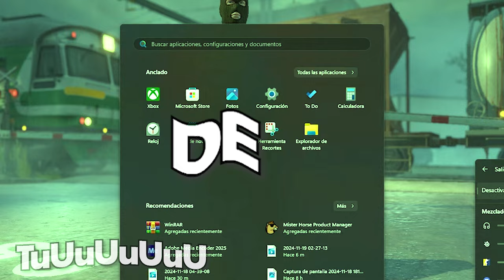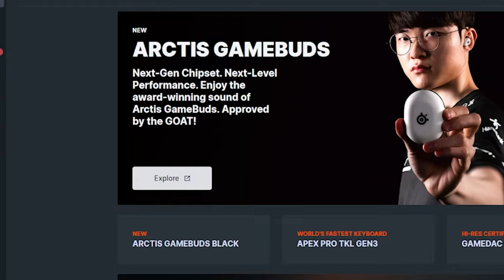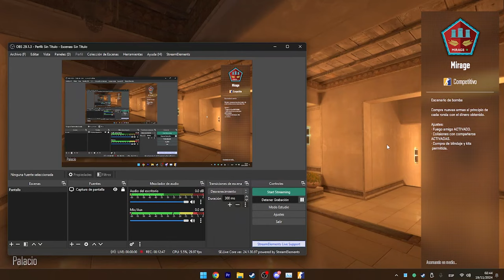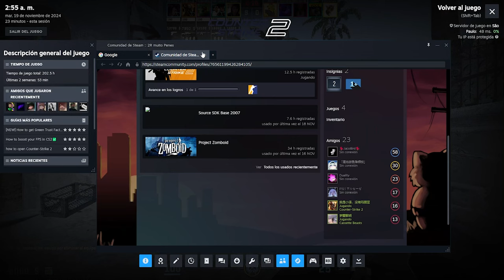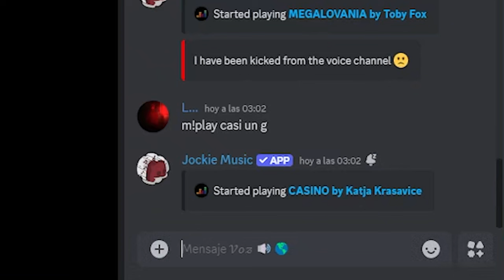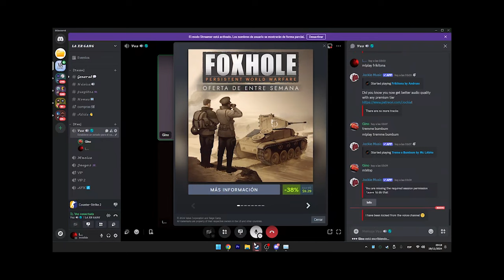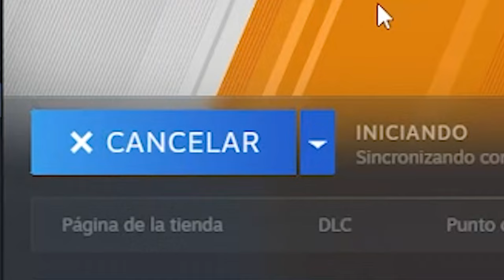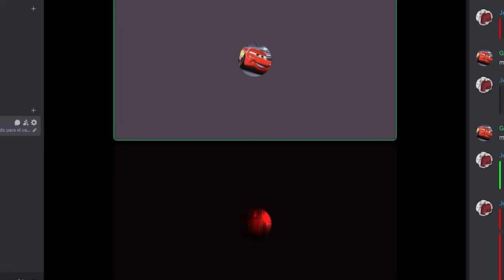Chill de Ⲥ𝟢ᒍ𝝤𝖭𝗘𝙨 en CS2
Espero les guste el video para hacer mas gameplays de CS o otro juego!!

00:00 - intro
00:19 - CS2 (Primera partida)
06:22 - (Primera partida) Segunda mitad
06:43 - Discord
07:23 - FRIKITONA
07:33 - De vuelta al CS2
07:40 - Camara Gino
07:47 - Segunda partida
10:40 - LAG CS
10:48 - Discord
11:10 - Continuando la segunda partida
11:33 - Segunda ronda (Segunda partida)
13:14 - Final

Bio: lautyxr.bio.link